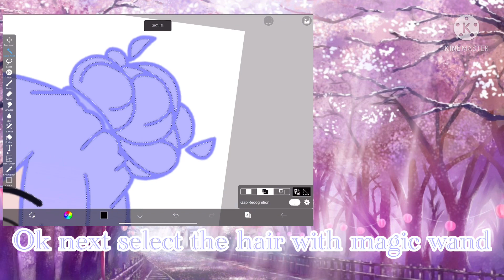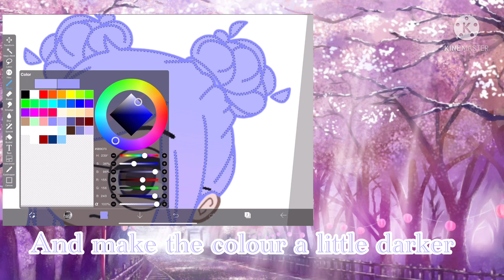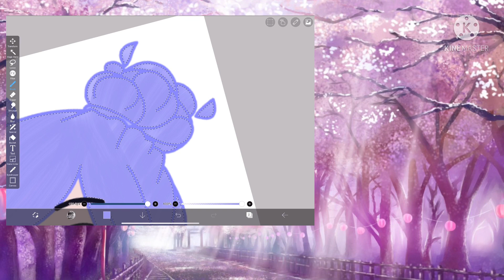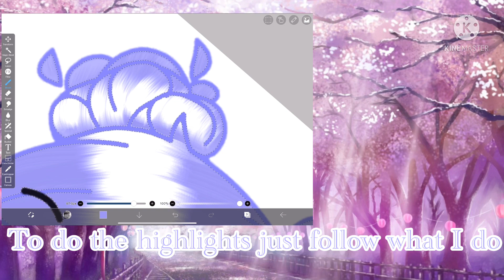How I edit hair || *VERY EASY* || Gacha club